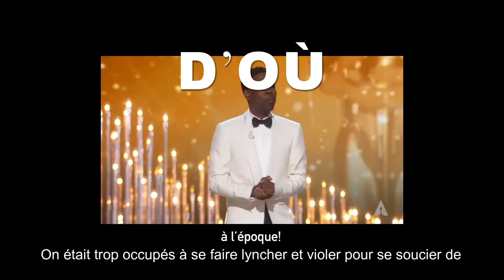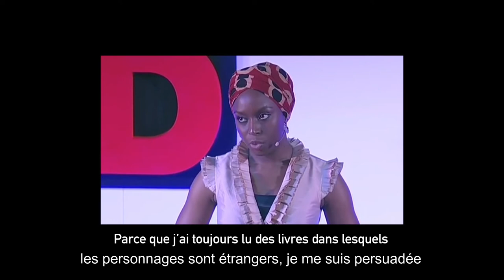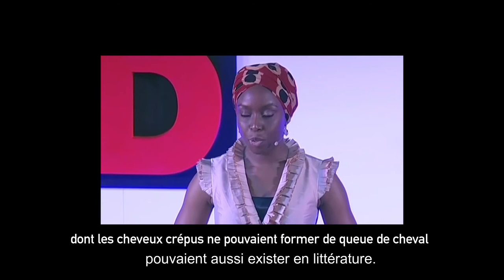Le traitement des "minorités" au cinéma - D'OÙ tu PARLES? Ep.5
Cinquième épisode de "D'OÙ tu PARLES? " sur le traitement des minorités dans le cinéma.
"Pourquoi n’a-t-on pas avancé depuis cinquante ans? »

Mille excuses pour le son. Nous avons eu un petit problème technique.

RDV pour le prochain épisode après les fêtes!

Noir not black

migr’arti

 Qu’est-ce que le « white washing » ?

ASIAN RACISM

Et JOYEUX NOEL !